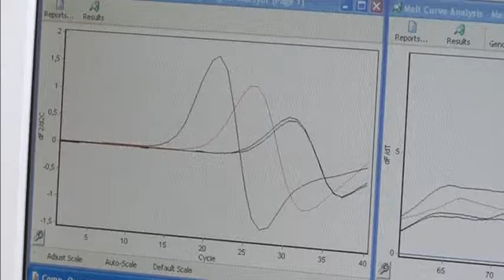Geneticists in Prague offer to test citizens' DNA for links to Bohemian nobility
- Geneticists in Prague offer to test citizens' DNA for links to Bohemian nobility in an effort to encourage people to submit samples for screening. Jim Drury reports.

STORY:

Scientists in the Czech Republic want to wipe out genetic diseases...but to do so they need people to willingly submit to DNA screenings.

Now geneticists say they have found a way to entice the public to undergo genetic testing with a simple question - are you an aristocrat?

They're offering free tests to the public to see if they share DNA with famous Bohemian noble Johann Lobkowitz who died 170 years ago.

SOUNDBITE (Czech) GENETICIST, EMANUEL ZDARSKY, SAYING:

"People wishing to undertake this test don't have to visit an ambulance. It is enough if they spit saliva on to any kind of paper, dry it and post it."

Scientists analyse samples for links to the Lobkowicz clan while at the same time screening for a variety of genetic defects.

They say they can test whether prospective parents are carriers of cystic fibrosis, a debilitating genetic disorder most common in people from Northern European ancestry.

"Our main goal isn't easy. We want to test everyone in the country. Then we may be able to eliminate some diseases from the Czech Republic."

Czechs both home and abroad can send in their samples in a bid to see whether they're blue-blooded nobility. or common red-bloods like the rest of us. while at the same time giving researchers a powerful new tool in fighting genetic diseases.